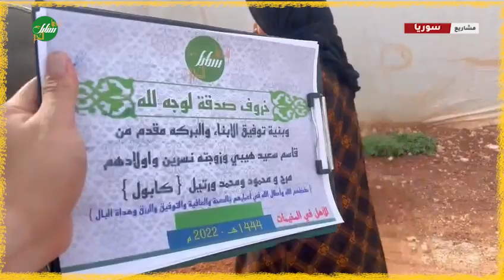خروف صدقة لوجه لله بنية توفيق الأبناء و البركة من قاسم سعد هيبي وزوجته نسرين و أولادهم فرح ومحمود و